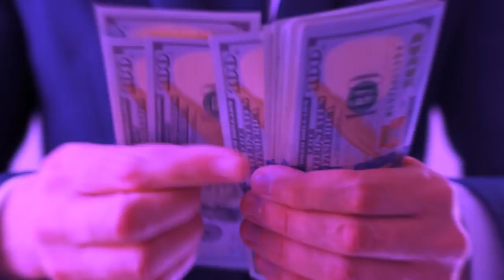Produtora de vídeo em Bragança Paulista - Animação 2D, 3D e Vídeo institucional